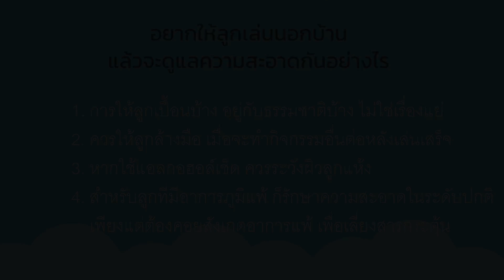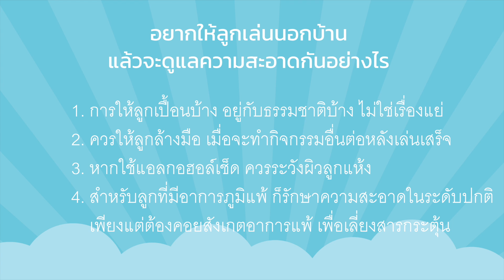Mama Talk with the Expert by Hashi EP.6 ลูกจะป่วยง่ายไหม ถ้าสะอาดจนเกินพอดี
พ่อแม่ทุกคนไม่มีใครอยากเห็นลูกป่วย หลายท่านเลยเลือกที่จะรักษาความสะอาดสิ่งแวดล้อมรอบตัวลูกให้ปราศจากเชื้อโรคหรือฝุ่นอยู่ตลอดเวลา

แต่เมื่อโตขึ้นลูกก็เริ่มมีสังคม ต้องไปโรงเรียน ไปเล่นข้างนอก ไปบ้านเพื่อน แล้วถ้าไม่เคยสัมผัสสิ่งแวดล้อมที่ปนเปื้อนบ้าง แล้วจะมีภูมิคุ้มกันพอหรือไม่

วันนี้คุณแม่ซินดี้ ขอถามคุณหมอโบ วรางคณา ว่าถ้าสะอาดมากเกินไป แล้วลูกจะป่วยง่ายเนี่ย เป็นเรื่องจริงหรือ